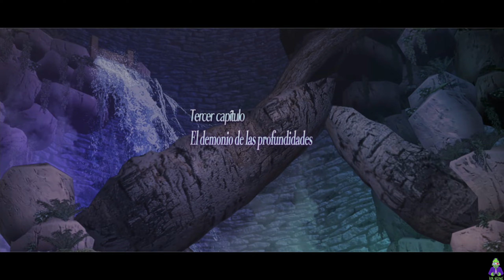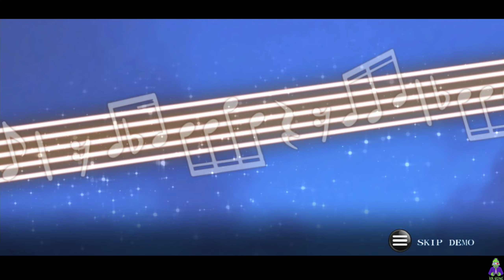Deathsmiles 2 Arrange Mode PC - 2 Players Full Gameplay Playthrough Longplay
💥💥💥💥💥 WELCOME AND ENJOY THE GAME 💥💥💥💥💥

Mode: 2 - Players Arrange
Played on : PC/Steam
Version: Collector's Edition
Difficulty: Hard
Character: Rosa & Lei
Genre: Shoot 'em up, Scrolling shooter
Released: May 2009

【1️⃣】 SPECS PC / Especificaciones PC:

✞ CPU:  Intel Core i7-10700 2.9 GHz
✞ RAM:  32 GB-DDR4 Corsair Vengance
✞ VIDEO:  NVIDIA GeForce RTX 2070 Super
✞ SSD:  500 GB Kingston
✞ HDD:  8 TB Seageate Purple
✞ Joystick:  Xbox Series X Wireless
✞ External Video Capture:  Avermedia Live Gamer Portable 2 PLUS